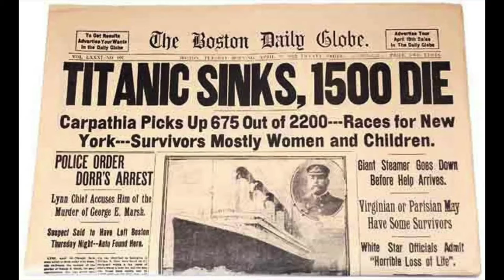Titanic From Cradle To Grave - JUDSON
This song follows the story of The Titanic sinking. It was a one take writing and performance moment..sort of like lucking into the perfect solo, only the solo is a song.  David Caris sound effect guitar tones took me underwater to where the wreck lives. I have been drawn to shipwrecks and their stories---the original photos of Titanic's short life have been familiar...forever. My first instinct is to fix the flaws, but on second listen I realized something of the interplayed musical journey would be lost, so here it is, like the ship, lost and then found in our own musical depths.

J U D S O N